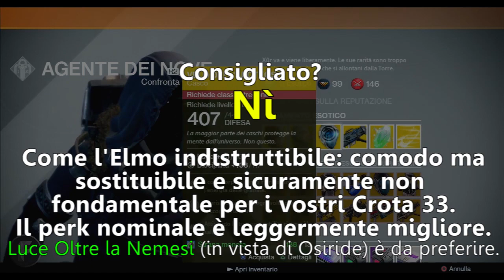XUR: CONSIGLI ESOTICI IN 2 MINUTI (Week 36) - Destiny (ITA Gameplay)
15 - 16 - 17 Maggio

Cerchi una PARTNERSHIP?